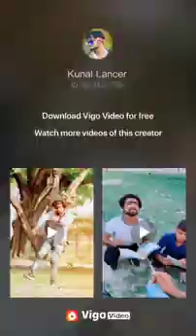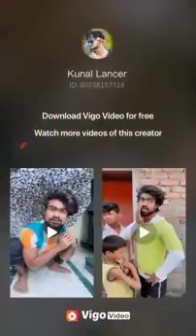super star 😄New Tik Tok Comedy Video || Bhojpuri Tik Tok Vigo Video Comedy😃